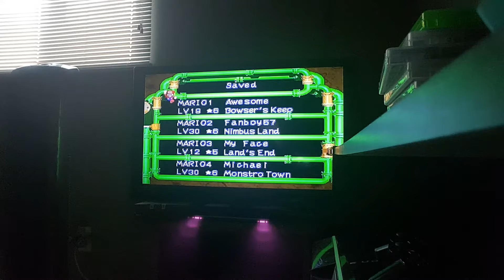Let's Play Super Mario RPG - Part 43 - Back into the Keep we go!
I finally go back into the Keep after about 40 videos!  Thank you Royal Bus! Lol